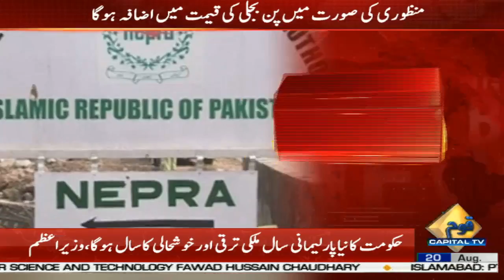WAPDA seeks permission to recover 220 billion Rupees for current fiscal year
WAPDA seeks permission to recover 220 billion Rupees for current fiscal year | 20 August 2020

واپڈا نے رواں مالی سال کے لئے 220 ارب روپے کی وصولی کے لئے اجازت طلب کی ہے